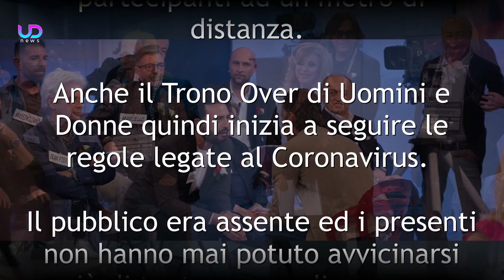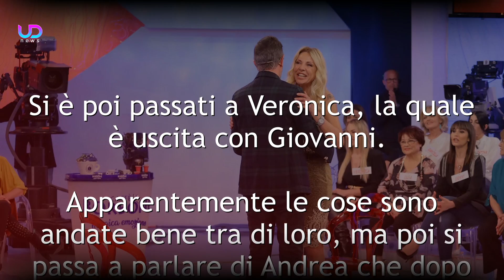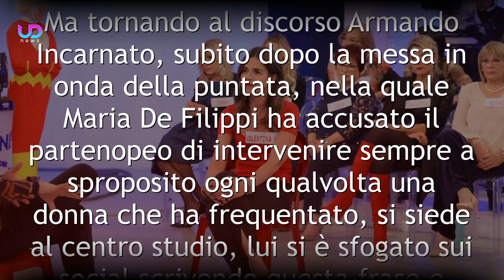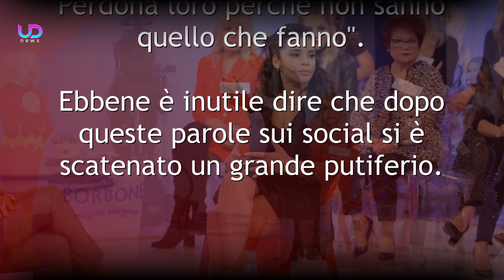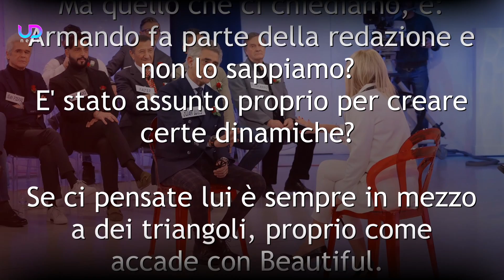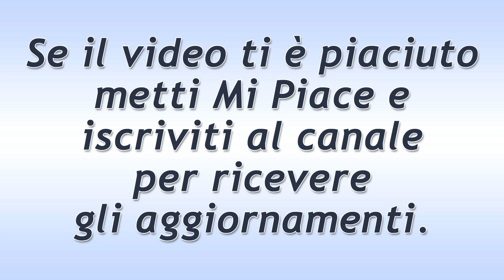Anticipazioni Uomini e Donne, Trono Over: Armando Protetto Da Maria De Filippi?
Anticipazioni Uomini e Donne Over: Gemma Galgani decide di conoscere un nuovo cavaliere, Armando è ancora in studio e chiede scusa a Veronica! Polemiche sull'atteggiamento di Maria De Filippi! Ecco cosa succede nelle prossime puntate del Trono Over di Uomini e Donne!